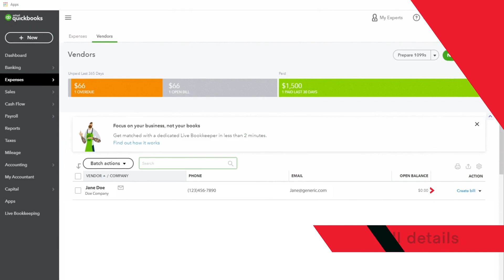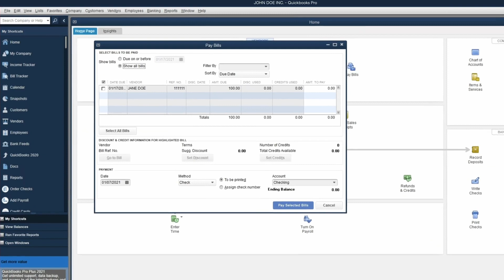Deluxe Payment Exchange: QuickBooks Integration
Deluxe Payment Exchange integrates seamlessly with QuickBooks to streamline the payment process. By linking your QuickBooks account, you can easily create and send payments directly from your accounting software. Deluxe Payment Exchange automates the process, saving you time and effort. With Deluxe Payment Exchange, you can focus on your business while it handles the payments.